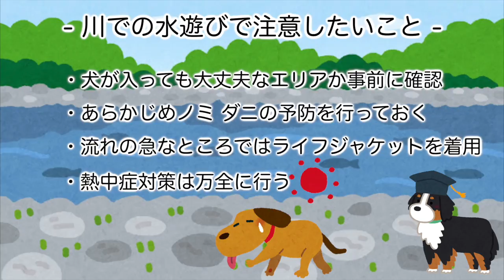大型犬の子犬が川で遊んでみました。 秋川渓谷編 バーニーズマウンテンドッグ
東京都内とはおもえない、自然いっぱいの秋川渓谷で川遊びをしてきました。生まれて初めて見る川にドキドキしています。